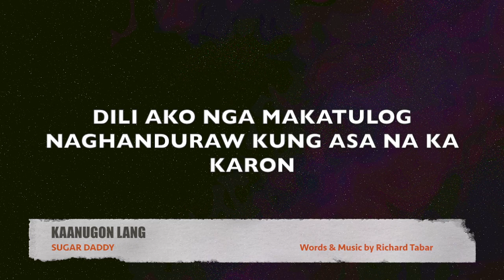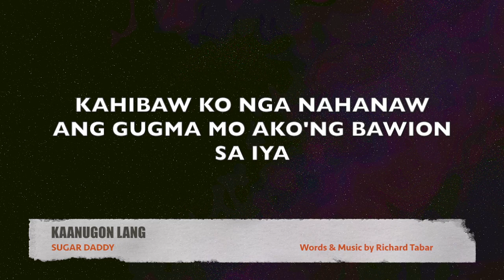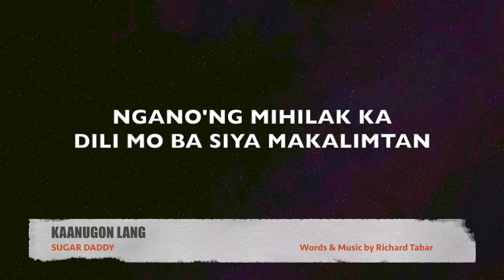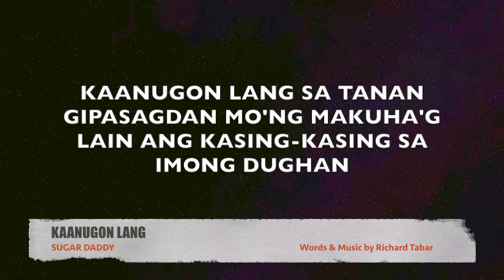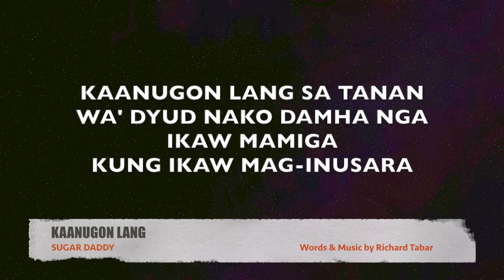Kaanugon Lang by Sugar Daddy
KAANUGON LANG
Performed by Sugar Daddy
Words & Music by: Richard Tabar

SUGAR DADDY are:
Michael Cabatingan - Vocals
Richard Tabar - Rhythm & Lead Guitars
Antonio Mesa - Bass Guitar
Jay-r Zoleta - Drums
Kerryl Demeterio - Strings

Produced & Arranged by: Richard Tabar

Recorded at Backyard Project Studio
Engineered & Mixed by: Kerryl Demeterio